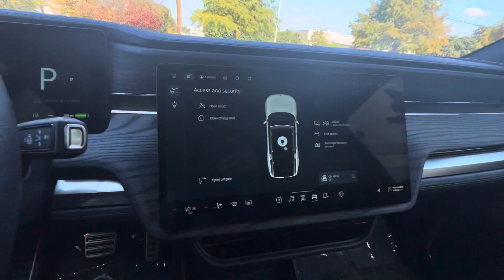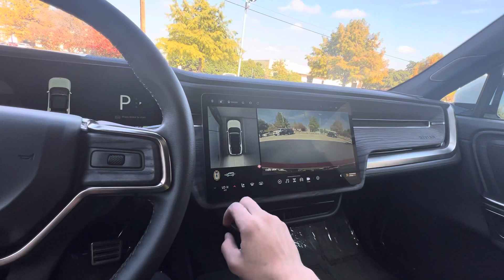2023 Rivian R1S Adventure/Quad Motor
Electric - 303 Range
315 miles
$95,990